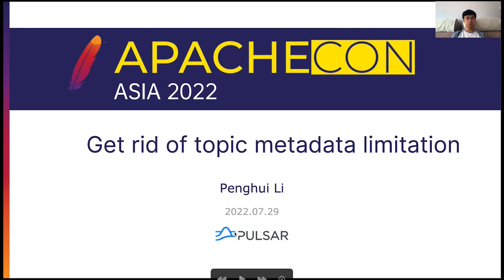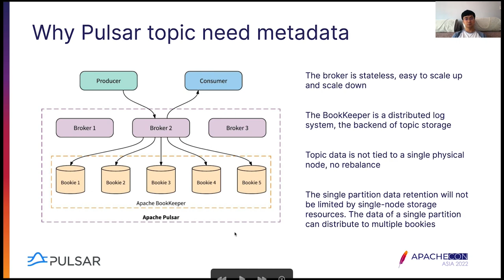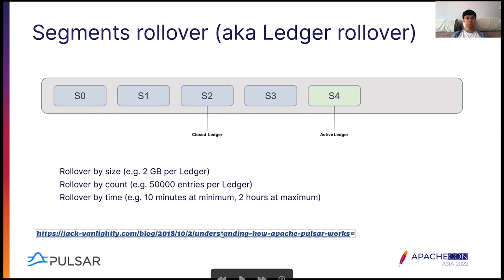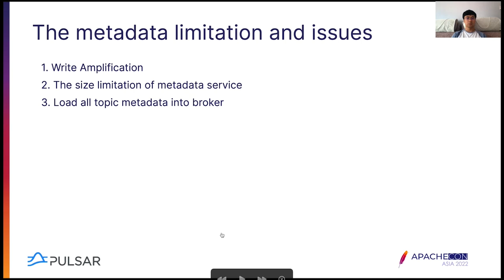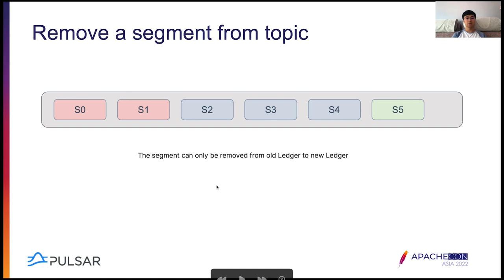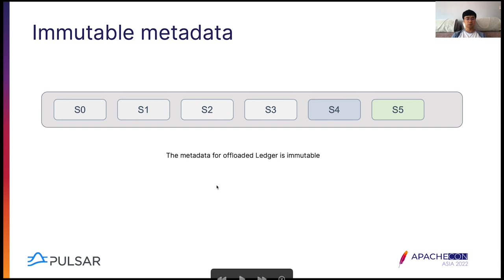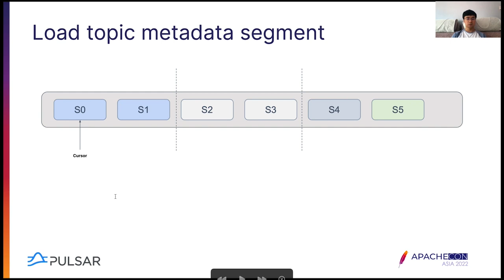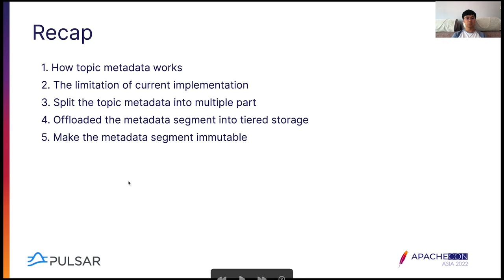No Topic Metadata Limitation, The Infinite Data Retention In Apache Pulsar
Penghui Li: StreamNative Tech lead & Apache Pulsar PMC member/committer, Penghui Li is passionate about helping organizations to architect and implement messaging services. Prior to StreamNative, Penghui was a Software Engineer at Zhaopin.com, where he lead the adoption and implementation of Pulsar.

Abstract: The Pulsar topic data will not be limited by the storage resources of a single node anymore, even if the topic is a non-partitioned topic or a partitioned topic with a single partition. The fundamental reason is that Pulsar uses the logical storage model. Pulsar topic data will be distributed to more bookies nodes, and the partition/topic will not be 1:1 bound to any storage node.
But the Logical Storage Model also means that we need to maintain metadata for each data segment in the metadata store, a ledger list to indicate which ledgers are the data stored. The metadata storage mode will be a bottleneck if you want infinite topic data retention. Reducing the frequency of ledger rollover can extend the time to encounter bottlenecks, but the topic unloading will also cause ledger rollover. It can be triggered but the load manager, restart broker, or manually.
The topic metadata limitation is mainly in two parts:
a) The large Znode size to maintain the metadata of a topic
b) The memory consumption to cache all the ledgers of a topic
Penghui will share how Pulsar gets rid of the limitation to support infinite data retention of the topic.